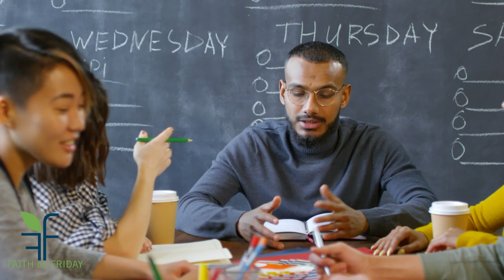Faith on Friday - Leadership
You are not the "leader" just because you are standing out front. Being a leader takes leadership.